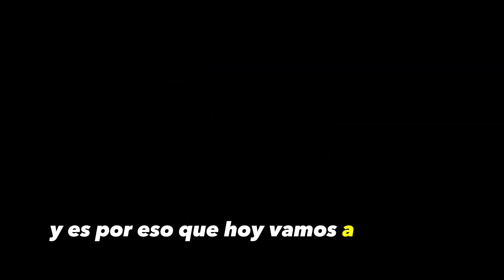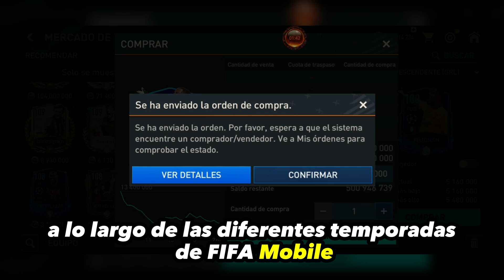🖤❤ GASTÉ 500 MILLONES EN UN FULL MILAN CON LEYENDAS EN FIFA MOBILE 23 ⚽📱💰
"Sumérgete en la emoción del lujo futbolístico en este apasionante video: 'GASTÉ 500 MILLONES EN UN FULL MILAN CON LEYENDAS EN FIFA MOBILE 23'. Únete a la aventura en el mundo virtual del fútbol donde la estrategia, la pasión y la adrenalina se combinan en una experiencia única. En este episodio, descubrirás cómo el creador del contenido se embarca en un emocionante desafío: invertir 500 millones en armar un equipo de ensueño del AC Milan, completo con leyendas icónicas. Desde el mercado de transferencias hasta la alineación final, serás testigo de decisiones clave, momentos épicos y partidos electrizantes.

Vive cada momento intensamente mientras el narrador navega a través de los detalles, destacando las estrategias de adquisición de jugadores, la química del equipo y las habilidades especiales que hacen que cada elección sea crucial. Con imágenes impactantes y emocionantes repeticiones de partidos, te sumergirás en el corazón mismo de la competencia virtual.

Entra en el mundo del fútbol como nunca antes lo habías hecho, experimenta la emoción de ver cómo se forja un equipo de ensueño y cómo se enfrenta a rivales enérgicos. ¿Logrará el creador del contenido llevar al AC Milan hacia la gloria virtual? Prepárate para descubrirlo mientras te unes a esta emocionante travesía en FIFA Mobile 23. ¡No te lo pierdas!"